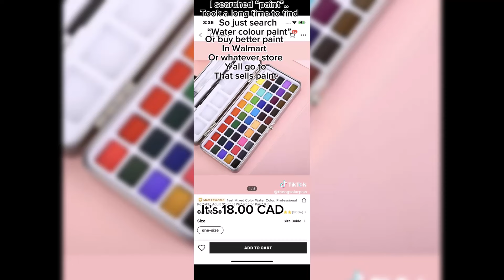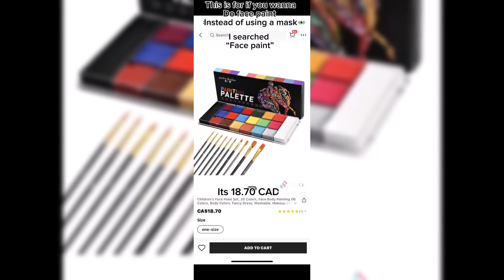Five Nights At Freddy’s Cosplay TikTok Compilation #18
If you're a FNAF fan, then you'll love this compilation! It features all the funny videos from this year, as well as some of the stunt videos that fans love. Whether you're a student, a doctor, or just a fan of funny videos, this compilation is a must-watch!

fnaf
cosplay
fnaf movie
fnaf cosplay
funtime freddy
freddy cosplay
bonnie cosplay
tiktok compilation
how to
freddy fazbear
fnaf movie trailer
costume
security breach
fnaf trailer
fnaf memes
andiematronic
stuffed into a fnaf suit
fivenightsatfreddys
fnaf plus
memes
fnaf security breach
comic con
fnaf markiplier
diy
fnaf cosplay 2023
sister location
freddy
fnaf costume
bon bon
fnaf lore
fnaf music
fnaf vhs tapes
fnaf security breach ruin
fnaf ruin
fnaf gacha
fnaf song
five nights at freddy's
bonnie bunny
bonnie fnaf
diy halloween costumes
scary costumes
creepy costumes
kids costumes
cosplay cinematics
best halloween costumes
esther lipofago cosplay
kids costumes ideas
last minute halloween costumes
halloween costume
part 4
five nights at freddy’s sister location
fnf
part four
top 10
the best costumes
costumes you wont believe exist
costumes that take cosplay to the next level
cosplayers
boise anime con
anime banzai 2019
facts
ultimate fact
how to make a fnaf cosplay
scott cawthon
five nights at freddy’s cosplay